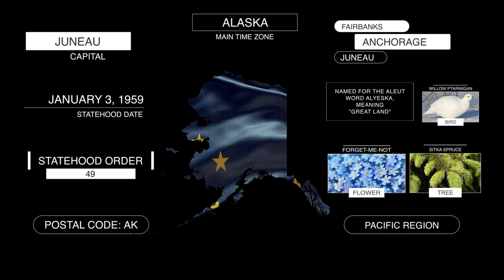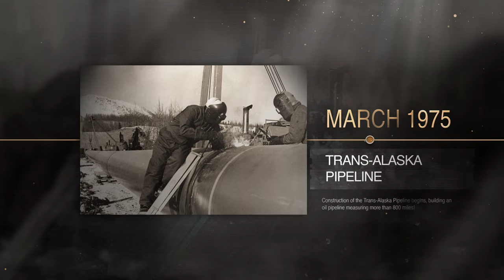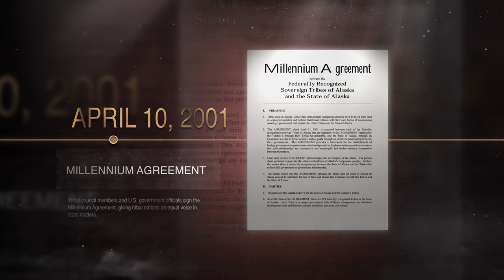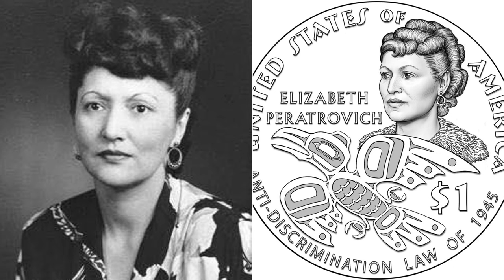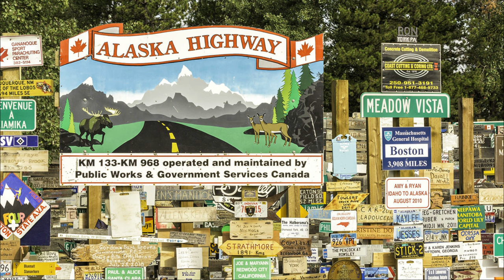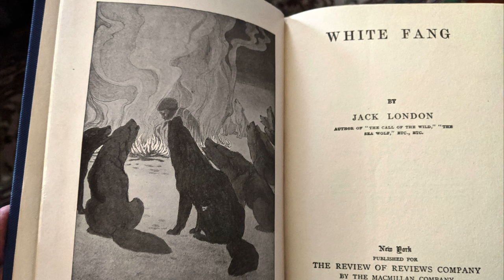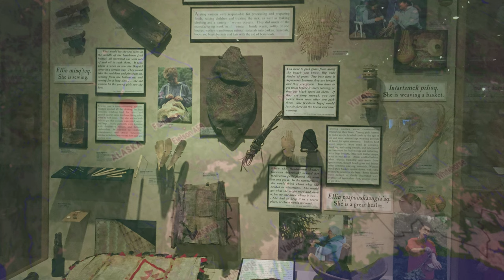Secrets of Alaska: History, Celebrities, Nature and Facts.Embark on a Journey Through the Great Land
Join us on an extraordinary journey through the majestic landscapes and captivating history of Alaska in Episode #2 of our United States series. From intriguing facts to famous personalities born in this remarkable state, we delve deep into Alaska's rich tapestry of culture, nature, and architectural wonders.

Chapters:
0:00 Welcome to Alabama state. Intro
0:54 Key Facts about Alabama
2:54 Moments to Remember. History of Alabama
5:48 Exploring Alabama. Places, Nature, People and more interesting things about Alabama
13:22 Celebrities born in Alabama
15:22 Conclusion

In this episode, we shine a spotlight on renowned Alaskan celebrities such as Charles Melton, Heidi Somers, Parker Schnabel, Rudy Pankow, and Holly Madison, who have left an indelible mark in their respective fields.

Prepare to be amazed as we explore fascinating facts about the Tongass National Forest, Harold Gillam, Ada Blackjack, Changunak Antisarlook Andrewuk (also known as "Sinrock Mary"), the Arctic National Wildlife Refuge, Elizabeth Peratrovich, and the Alaska State Capitol.

Immerse yourself in the natural wonders of Sitka National Park, Homer's Halibut fishing grounds, the breathtaking Kenai Fjords, and the enchanting Sign Post Forest. Experience the awe-inspiring beauty of Whale Waters, witness the resilience of Musk Oxen, and marvel at the majestic Kodiak Bears that roam this great land.

Delve into the literary legacy of Jack London, learn about the remarkable Gray Wolves, and discover the triumphs of Leonhard Seppala and the iconic Iditarod Sled Race. Explore the significance of Prudhoe Bay and the captivating Inupiat Heritage Center.

Witness the celestial spectacle of the Northern Lights, observe the grace of the Juvenile Bald Eagle, and discover the whimsical charm of North Pole, where Christmas-themed streets enchant visitors.

Experience the tranquil majesty of the Yukon River, explore the mysteries of Lake Iliamna, and learn about Thompson Pass, Alaska's snowiest spot. Discover the cultural significance of Alutiiq Masks and the rich heritage encapsulated in the Tlingit Nation Canoe.

Join us as we uncover the secrets of Alaska, a state that never ceases to captivate with its breathtaking landscapes, fascinating history, and vibrant culture.